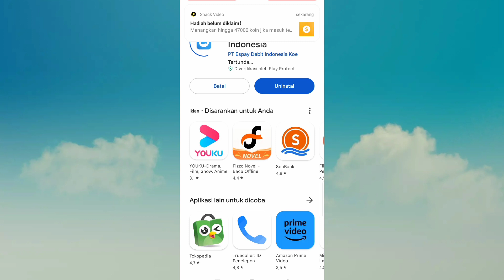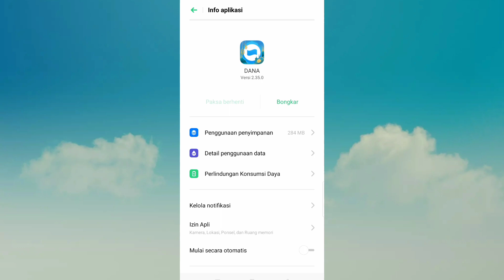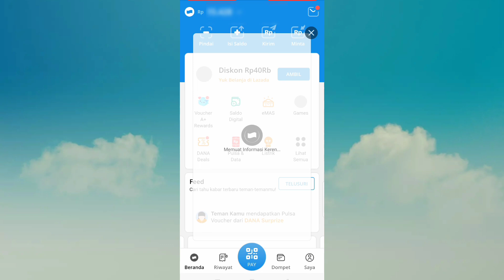3 Cara Mengatasi Aplikasi DANA error Atau Tidak Bisa Dibuka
3 Cara Mengatasi Aplikasi DANA error Atau Tidak Bisa Dibuka

Berikut ini adalah tutorial cara mengatasi aplikasi dana Error atau tidak bisa dibuka Terbaru 2023, semoga video ini bisa membantu dan bermanfaat Terimakasih.

Tags ; cara mengatasi aplikasi dana error, dana error hari ini, cara mengatasi dana sistem sedang sibuk

video lainnya dari channel inti tutorial yang bermanfaat